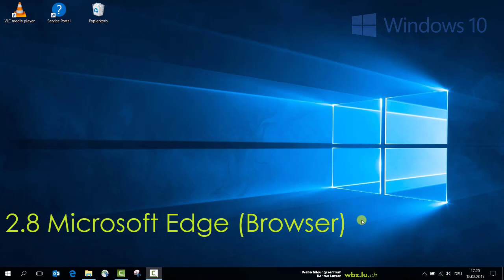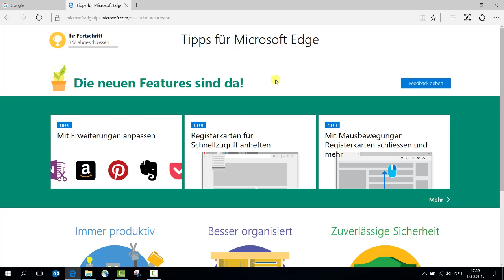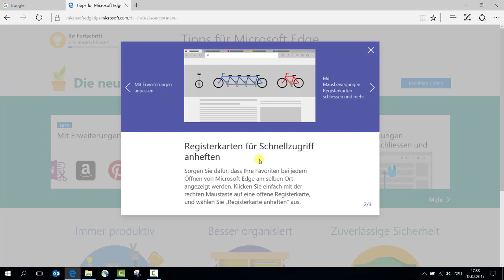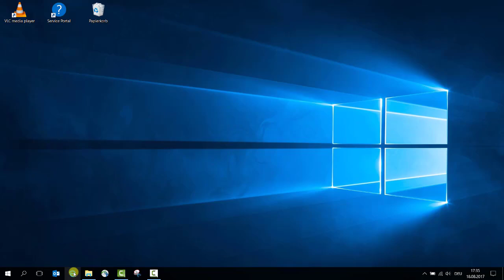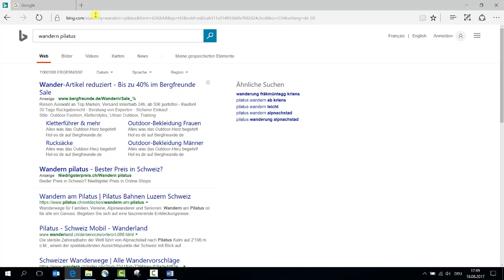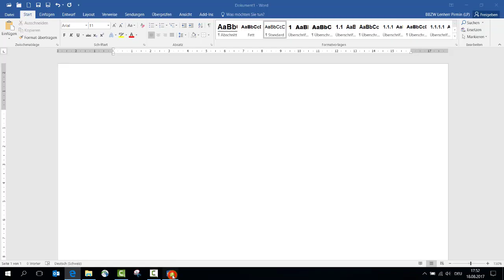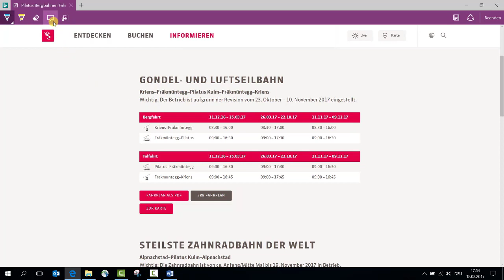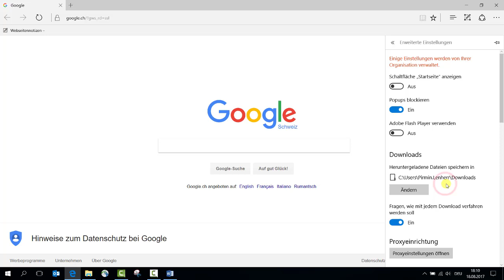2 8 Microsoft Edge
iWorkplace
Wie kann der neue Browser eingesetzt werden.